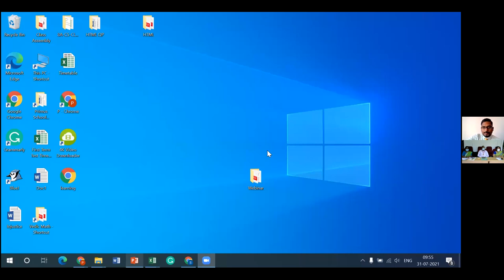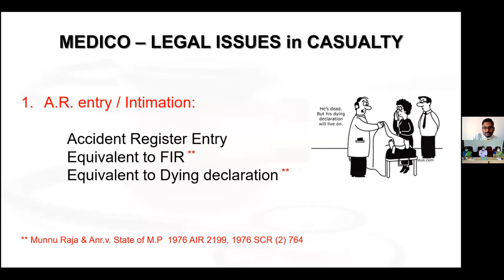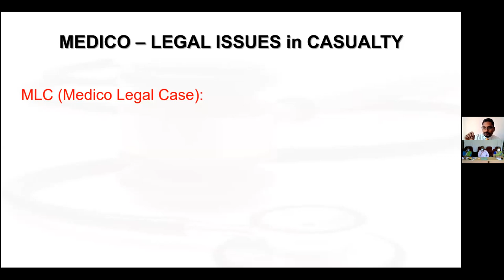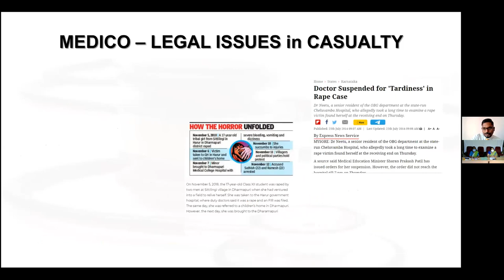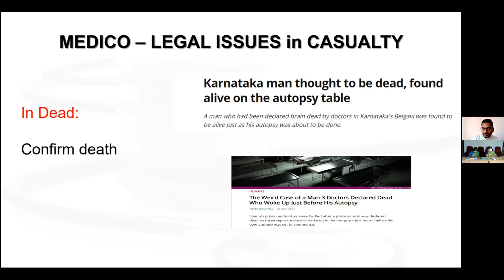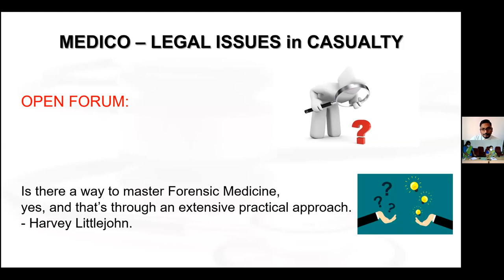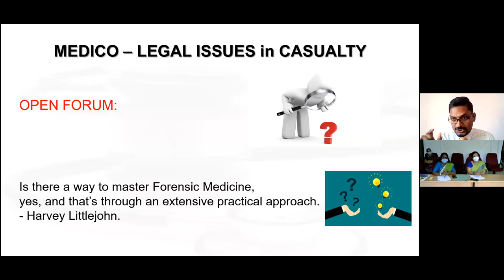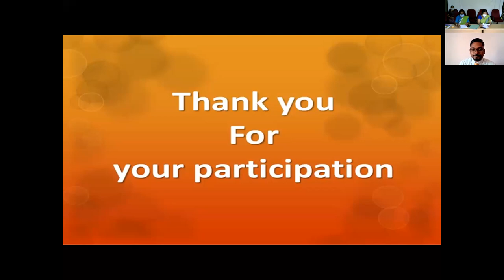FORENSIC MEDICINE & TOXICOLOGY Webinar "MEDICOLEGAL ISSUES IN CASUALTY" held online on 31.07.2021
AMCH
Department of FORENSIC MEDICINE & TOXICOLOGY Webinar
MEDICOLEGAL ISSUES IN CASUALTY
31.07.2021